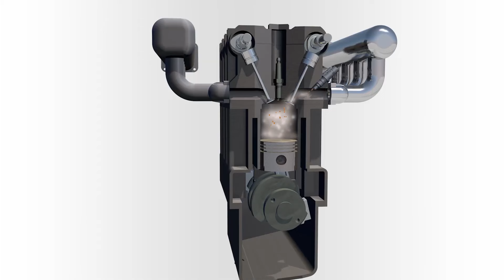Моторное масло и ГБО - как часто менять при езде на газу?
Как часто менять моторное масло при езде на газу? Есть мнение, что из за того, что моторное масло в двигателе дольше остается чистым то можно увеличить интервалы замены при использовании ГБО чуть ли не в 2 раза. Так ли это?

Желающим помочь материально в развитии канала - на тесты и эксперименты. (отдельный плюсик в карму):
СБЕРБАНК: 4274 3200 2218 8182 Артем Сергеевич Г.

моторное масло
ГБО